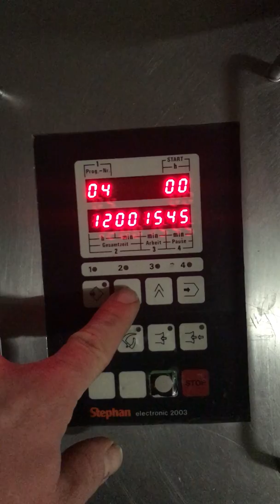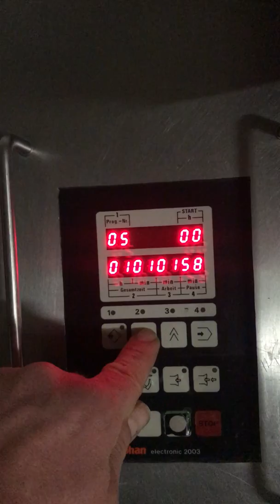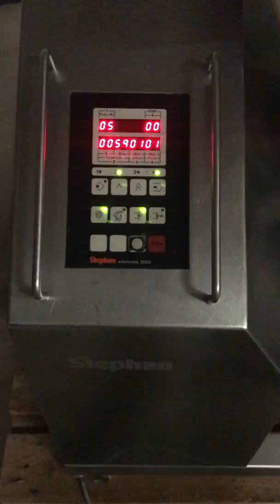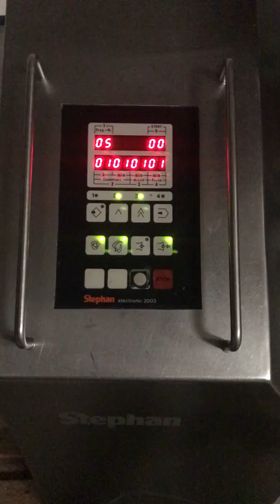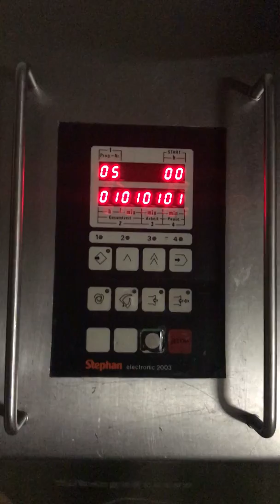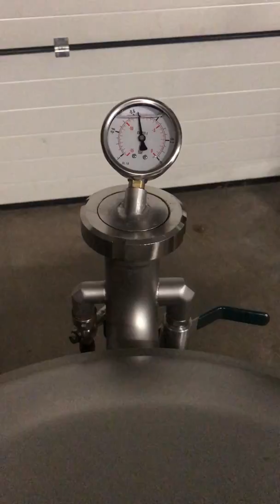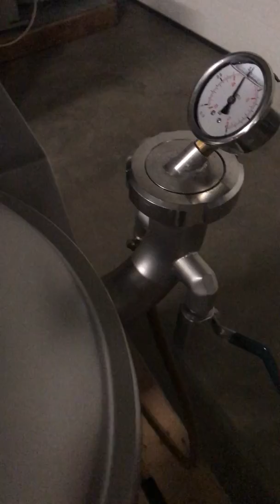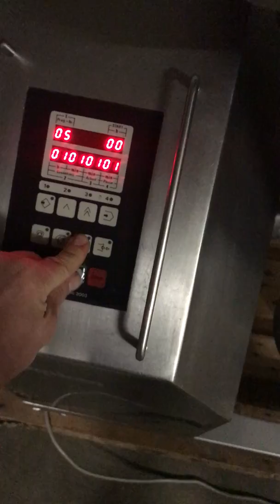Stephan VM60 Tumbler Vakuummischer gebraucht ebay